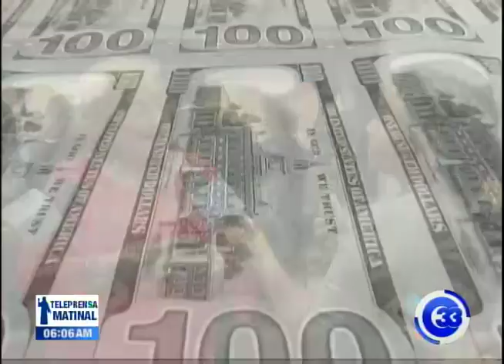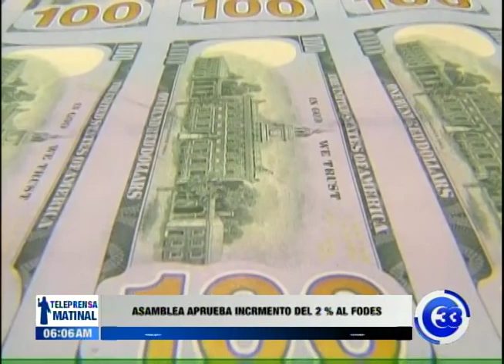Asamblea aprueba incremento del 2% al FODES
Los diputados aprobaron anoche el incremento del 2% al fondo FODES.

De esta forma decidieron ignorar las recomendaciones de varios sectores que advierten con más problemas en las finanzas públicas con esta decisión